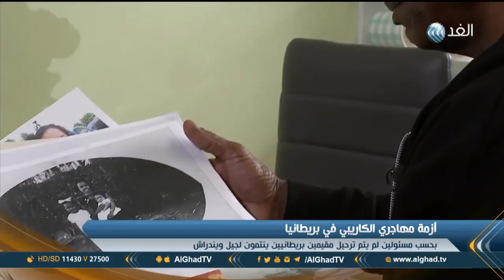تقرير | مهاجرو الكاريبي في بريطانيا .. بلا وطن أو حقوق مواطنة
تفجرت في بريطانيا فضيحة طرد مهاجرين من الكاريبري يعود تاريخ قدومهم لبريطانيا إلى ما يقارب سبعين عاما يعيشون فيها كمواطنين بريطانيين ولكن بلا أوراق ثبوتبة، وبعد الكشف عن أخبار طرد هؤلاء سارعت رئيسة الوزراء تيريزا ماي إلى تقديم اعتذار إلى أبناء جيل ويندراش المهددين بالطرد من بريطانيا... المزيد من التفاصيل عبر التقرير المصور.